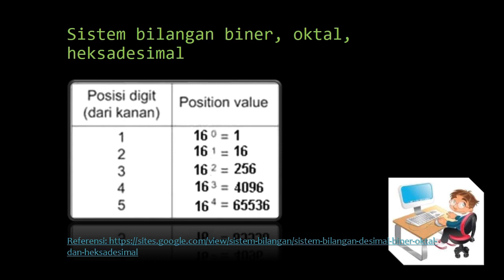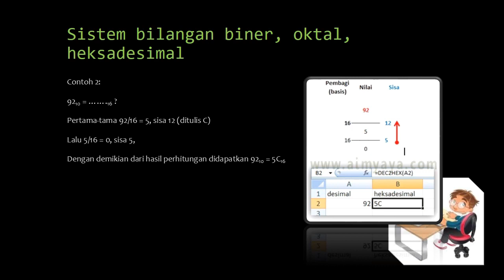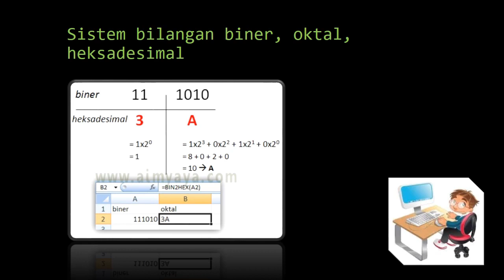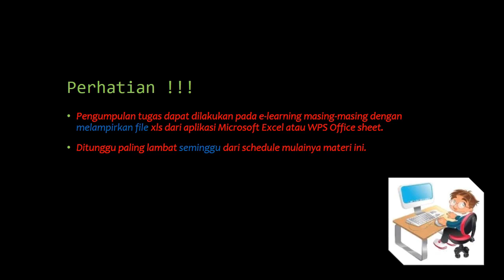Sistem Komputer KD 3 1